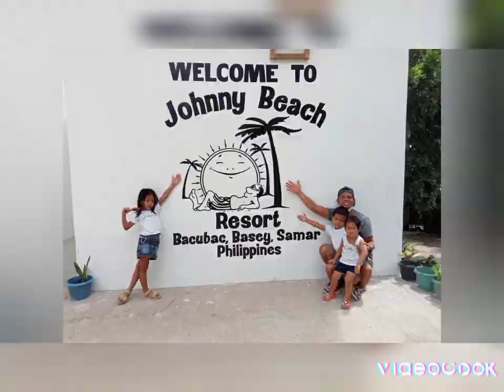Our weekend be like